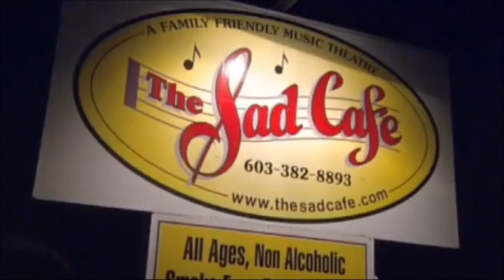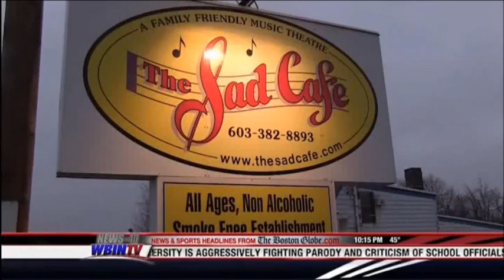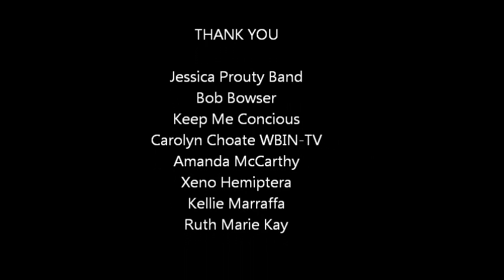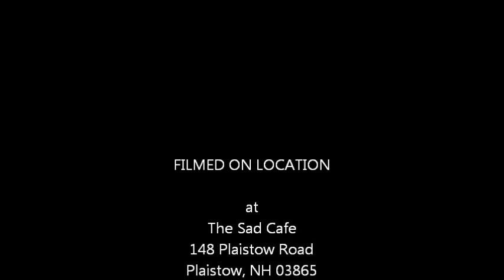Promo for The Sad Cafe (Please Donate)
The Sad Cafe is a 501 (c) 3 nonprofit organization offering a safe, clean, substance free, family-friendly establishment. We strive to provide, promote and support positive life choices for all community members, especially our youth, through innovative music, theater and arts programming.